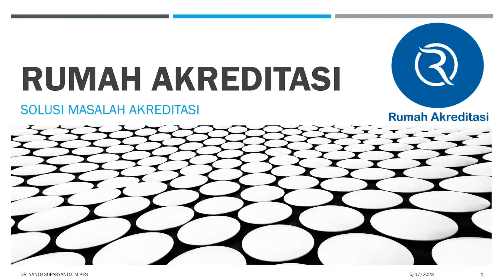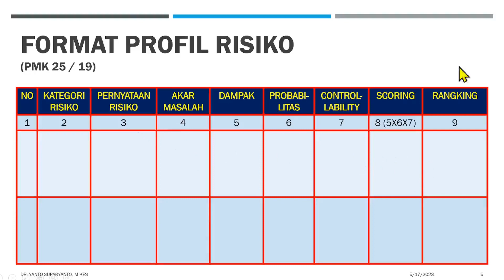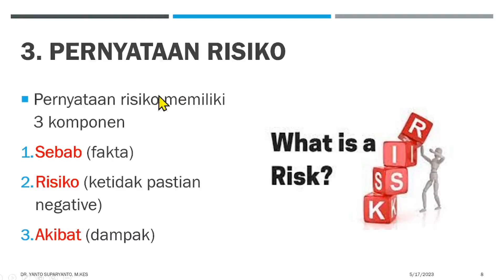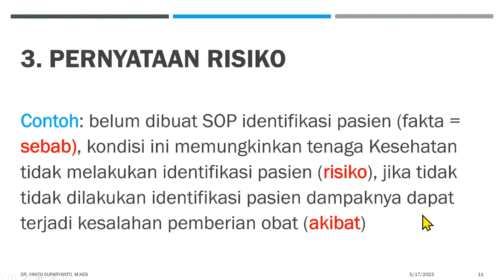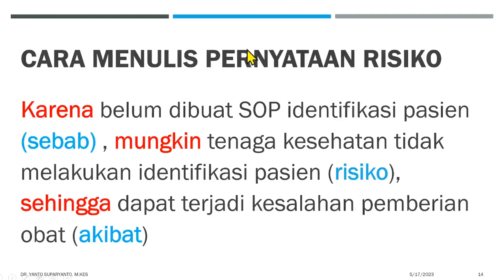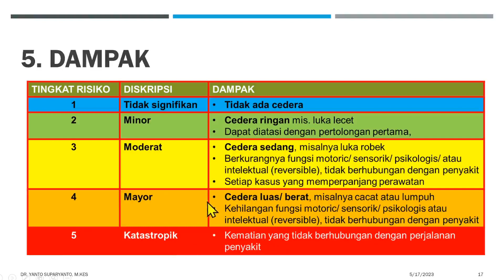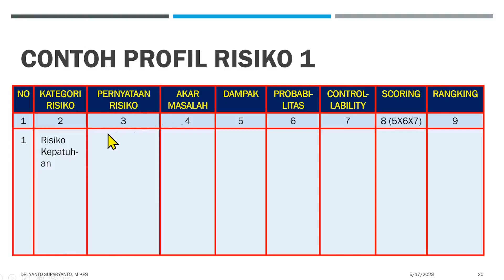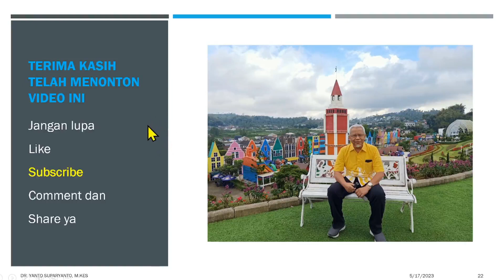Tutorial Menyusun Profil Risiko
Profil Risiko merupakan risiko prioritas berdasar evaluasi terhadap hasil identifikasi dan analisis risiko yang ada pada daftar risiko, yang memerlukan penanganan lebih lanjut. Berdasarkan profil risiko, akan dipilih risiko yang perlu di manage agar dampaknya minimal atau bisa dihindari.

Bagaimana cara menyusunnya, yuk kita ikuti tutorial di video ini sampai selesai.